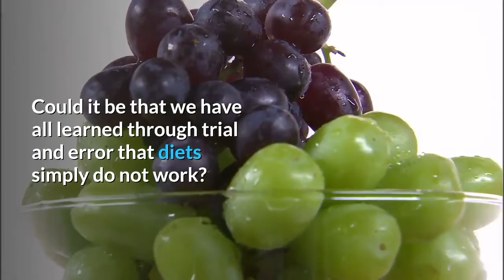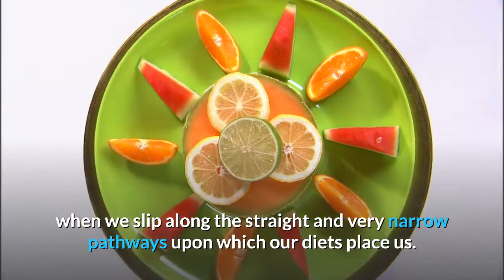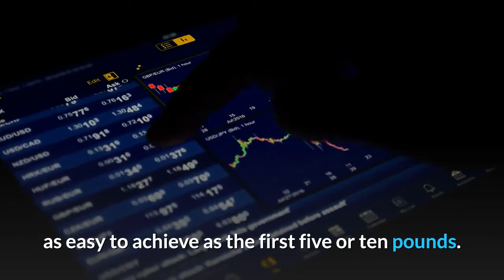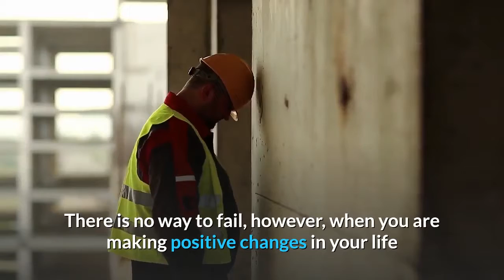Avoid Dieting Make Positive Changes Instead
Why is it that merely saying the “D” word, you know “diet” brings immediate thoughts of failure to the minds of many men and women around the world? Could it be that we have all learned through trial and error that diets simply do not work? I know many of you are sitting back with jaws dropped at the moment. After all, this is an article about dieting, right? It is and it isn’t. Dieting is the kiss of death for many while a new phase in your life or lifestyle adjustment may be just the thing that will mean success for you and your fitness and health goals.

Eating for some is an addiction. Unfortunately, you can’t exactly give up eating all together as a smoker can give up cigarettes. I’m not applying by any means that giving up cigarettes is easy but how much more difficult would it be if you were forced to have three a day? At that point you may as well enjoy them every time the urge hits right? The same holds true for food. You must eat in order to survive. You cannot live without eating. This means that if food is a problem in your life, you must find a healthier way of viewing food.

Isn’t this where diets generally come in handy? The short answer is no. This is where diets often fail. Diets do very little to change how we view food. In fact, most diets only serve to tell us which foods are good, which foods are bad, and which foods (typically most of the foods we enjoy most) are strictly taboo. Diets begin by forcing people to feel deprived or punished. And no one likes to feel either of these things.

Even worse however, is that we punish ourselves further when we slip along the straight and very narrow pathways upon which our diets place us. This means that we are going to wallow in guilt over every little misstep we make until we give up all together and decide to over indulge once again and ignore the guilt all together.

In order to have real success you must make a lifestyle change. This is the only way that you will be able to shed those unwanted pounds without experiencing the horrible guilt that so many dieters go through each and every step of the way with their diets. Set goals for yourself. Keep them aggressive but realistic for fitness, dropping pounds, and eating new healthy foods. Even if your goal is as simple as eating  5 vegetable servings a day it is a great place to start.

Change your way of eating. Then change your way of seeing food and you will experience amazing changes in your attitudes toward your health, your body, and even your fitness level. As the first pounds begin to drop you will begin to experience more energy and less pain when exercising. This should help keep you motivated to do even more as time goes by.

Do not think that long term weight loss goals will be as easy to achieve as the first five or ten pounds. Consistency is vitally important when making these lifestyle changes. Take each day as it comes and begin again the very next day. This means that even if you fall completely “off the wagon” today, you can start over tomorrow. The trick is in staying the course more days than not and learning moderation and balance when it comes to straying from the straight and narrow.

There are many ways to fail when it comes to dieting and I know people who have failed in almost every one I can possibly imagine. There is no way to fail, however, when you are making positive changes in your life that are getting positive results. It may take weeks, months, or even years to reach your goal. As long as you are making steady and continuous efforts and progress, you are doing many great things for your health and well being.